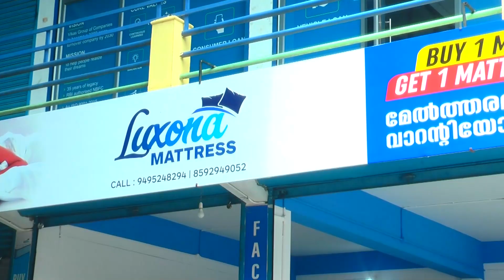കഴിഞ്ഞ ഒരാഴ്ചയ്ക്കകം ഷൊർണ്ണൂർ റെയിൽവേ സ്റ്റേഷനിൽ നിന്ന് മാത്രം പിടികൂടിയത് 50 കിലോയിലധികം കഞ്ചാവ്